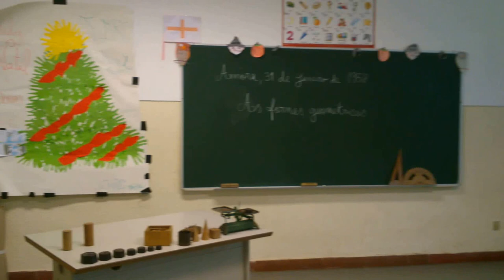Rogério Martins, o malabarista - Isto é Matemática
Rogério Martins, matemático e apresentador deste programa, mostra os seus dotes de malabarista.